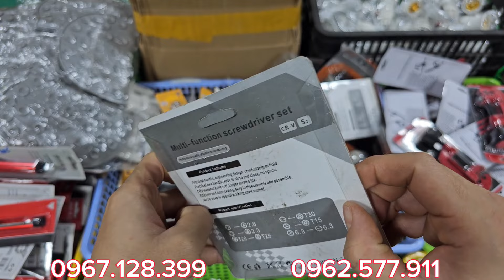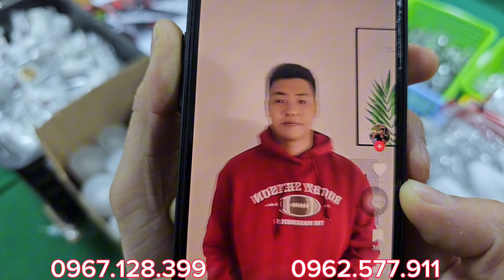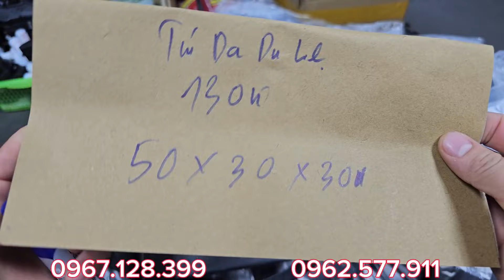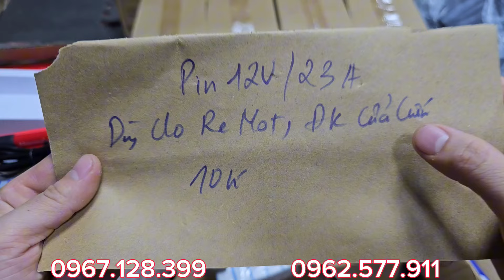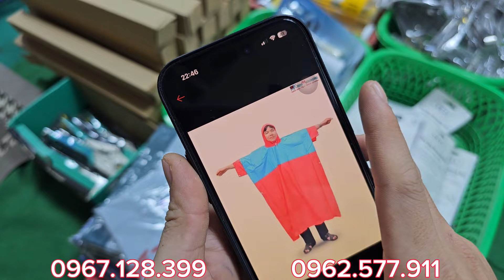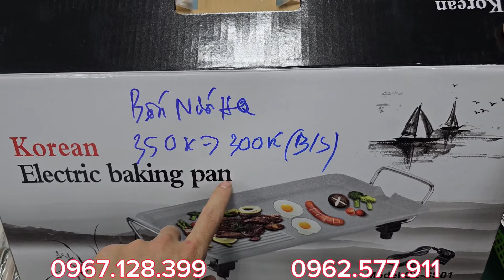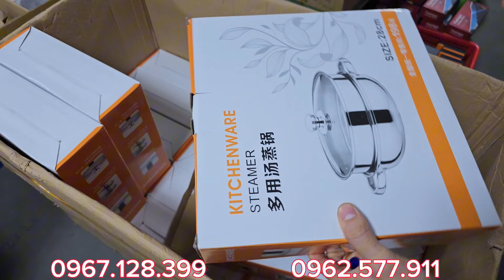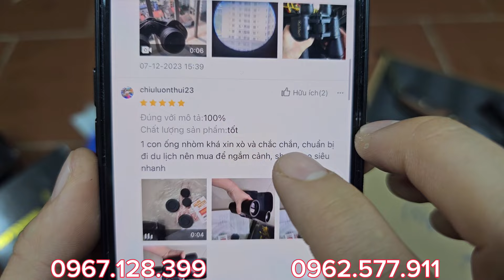Thanh lý hàng tồn kho cuối năm. Xả toàn bộ hàng nội địa Nhật, máy nhập Úc Mỹ Đức. LH: 0967.128.399